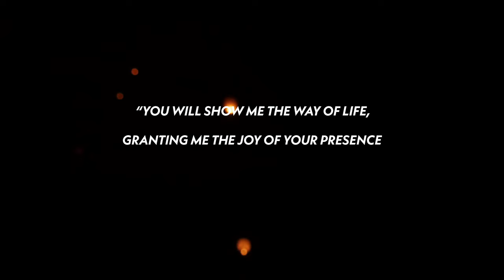Tween Camp 2022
Welcome back campers and families!
Here's our recap from tween camp 2022 at Camp Akita!